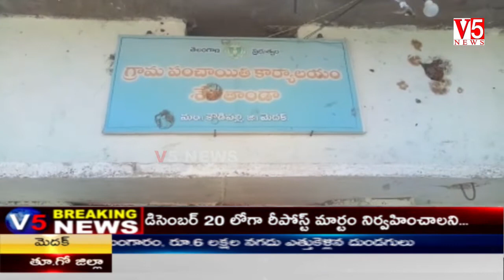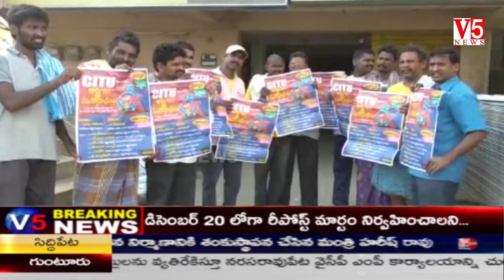V5 News 4PM Bulletin 14th Dec 2019 || V5 Telugu Breaking news